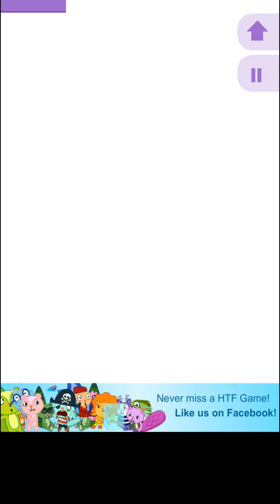Играю в Dumb ways to die HTF Часть 3